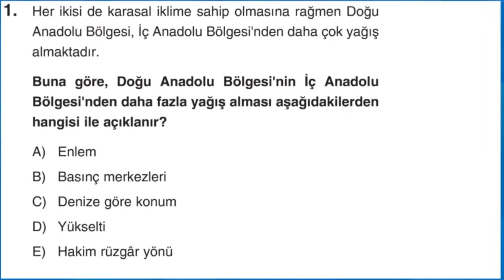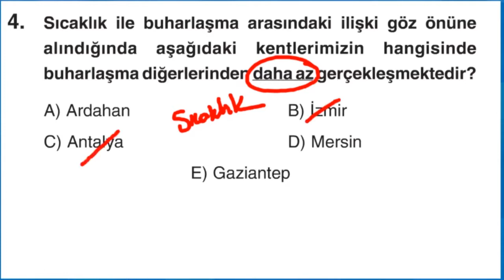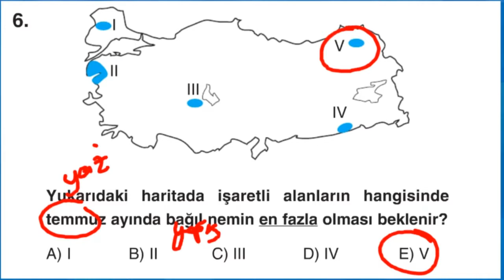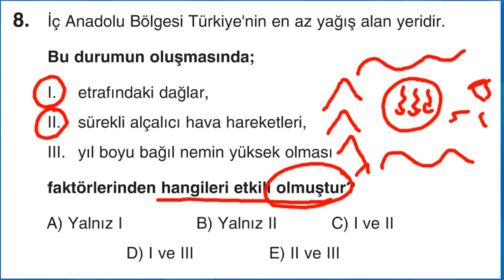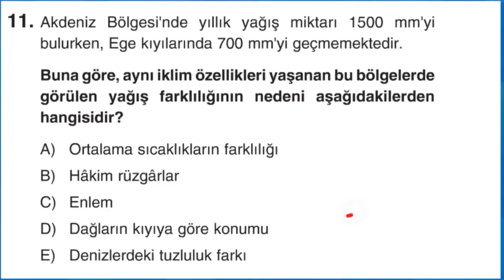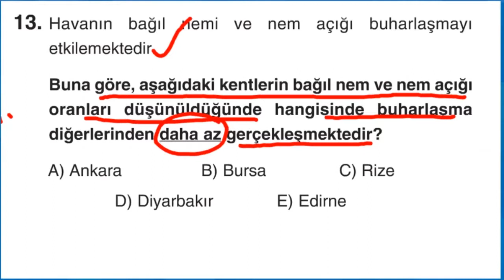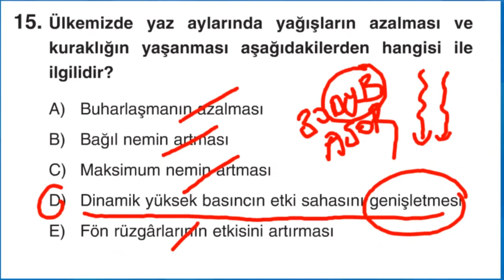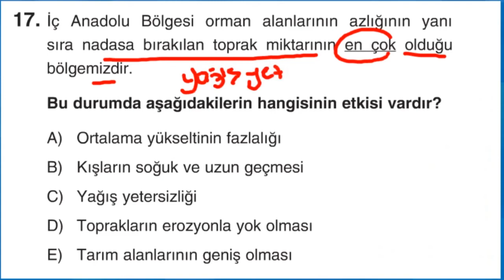Nem ve Yağış